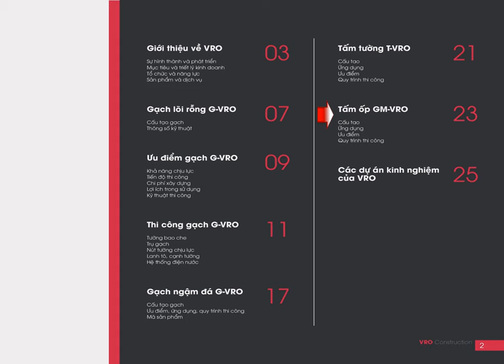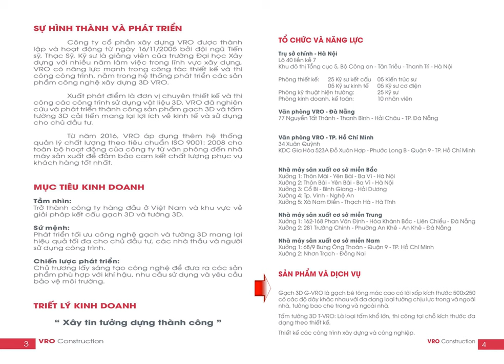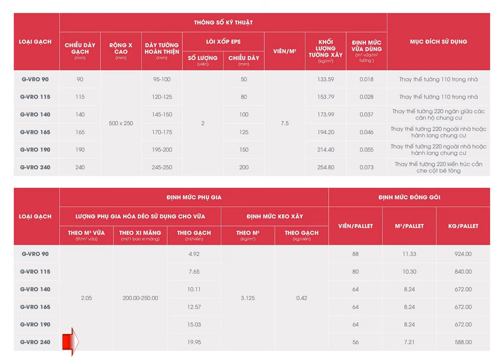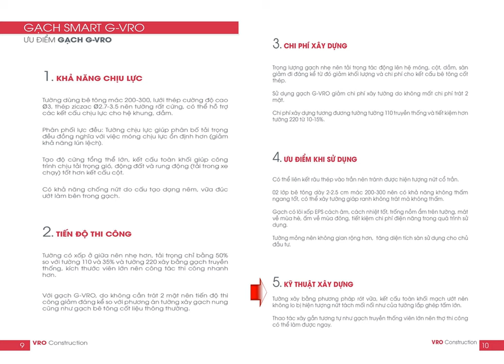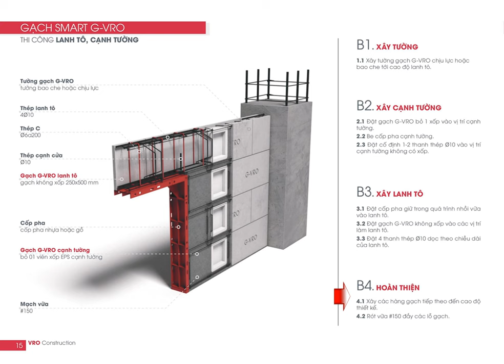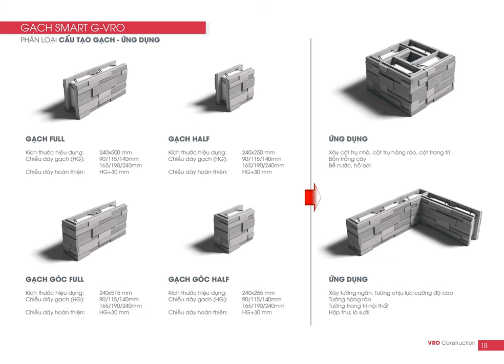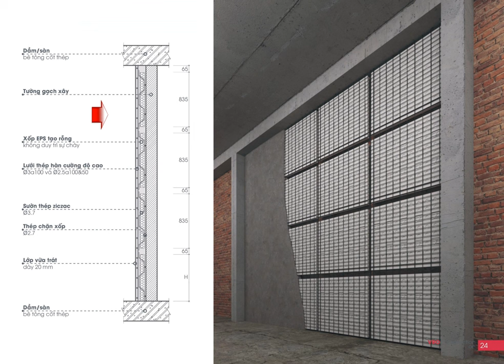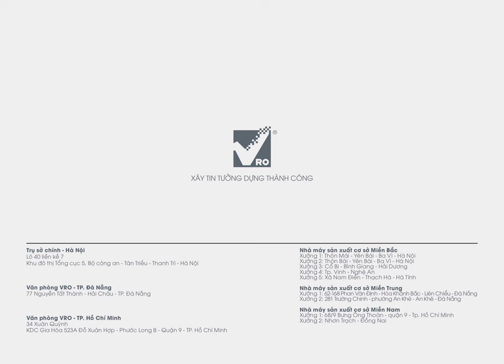Tường bán lắp ghép ✅ Panel 3d G-VRO | Ốp chống nóng, chống thấm [sàn phẳng].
Thuyết minh Catalogue:  Tường panel 3d beton, Tường 3d G-VRO, Tấm ốp tường 3d bê tông cách âm, cách nhiệt, chống thấm.
Phân đoạn trong video:

➥ 00:00  Giới thiệu Tường bán lắp ghép | panel 3d G-VRO | Ốp chống nóng, chống thấm

➥ 00:24  Mục lục catalogue:  Tường panel 3d, Gạch thông minh G-VRO, Tấm ốp tường 3D.

➥ 01:33 Giới thiệu VRO Group - Công ty công nghệ Sàn phẳng, Tường rỗng, Móng bè.

➥ 04:43  Sàn phẩm Gạch thông minh Smart G-VRO và Tường bán lắp ghép G-VRO.

➥ 04:54  Cấu tạo bê trong và cốt thép G-VRO: Khung thép, lớp beton, Thép liên kết và Hộp xốp.

➥ 05:50  Thông số kỹ thuật và Mục đích sử dụng các loại Gạch G-VRO.

➥ 08:50  Định mức phụ gia và định mức đóng gói Tường laoị gạch G-VRO.

➥ 10:35  Ưu điểm tường bán lắp ghép gạch thông minh G-VRO.

➥ 12:43  Hướng dẫn thi công  TƯỜNG BAO CHE gạch thông minh G-VRO.

➥ 13:36  Hướng dẫn thi công  TRỤ BETON sử dụng gạch thông minh G-VRO.

➥ 14:10  Hướng dẫn thi công  NÚT GIAO TƯỜNG gạch thông minh G-VRO.

➥ 15:09  Hướng dẫn thi công  LANH TÔ, CẠNH TƯỜNG gạch thông minh G-VRO.

➥ 15:53  Hướng dẫn thi công  ĐƯỜNG ÓNG, ĐIỆN NƯỚC gạch thông minh G-VRO.

➥ 16:41  Giới thiệu gạch trang trí ngậm đá tự nhiên G-VRO.

➥ 17:22  Phân loại gạch trang trí ngậm đá tự nhiên G-VRO.

➥ 17:35  Tường panel 3d beton VRO - Tấm panel thông minh, hiệu quả.

➥ 17:49  Ưu điểm Tường panel 3d beton VRO.

➥ 18:08  Quy trình thi công Tường panel 3d beton VRO.

➥ 18:50  Thông số kỹ thuật các loại Tường panel 3d beton VRO.

➥ 20:18  Giới thiệu tấm ốp tường Panel 3d G-VRO. Cách âm, cách nhiệt, chống thấm.

➥ 20:18  Giới thiệu tấm ốp tường Panel 3d G-VRO.

➥ 20:26  Mặt cắt ngang tấm ốp tường Panel 3d G-VRO.

➥ 20:48  Cấu tạo và Ứng dụng tấm ốp tường Panel 3d G-VRO.

➥ 20:50  Ưu điểm tấm ốp tường Panel 3d G-VRO.

➥ 21:08  Quy trình thi công tấm ốp tường Panel 3d G-VRO.

➥ 21:28  Các dự án đã thi công Tường bán lắp ghép G-VRO.

➥ 22:20  Thông tin liên hệ Tường bán lắp ghép panel 3d G-VRO.

 Tìm kiếm video: Tường bán lắp ghép; Tường lắp ghép; panel 3d; G-VRO;  Ốp chống nóng tường; Chóng nóng tường; chống thấm tường;  sàn phẳng; Semi-assembled wall; Prefabricated wall; 3d panels; G-VRO; Heat-resistant wall cladding; Hot hot wall; wall waterproofing; flat floor.